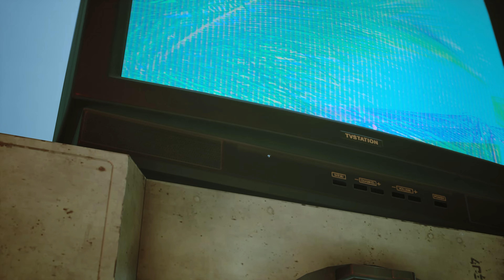STRAY прохождение - ЧЕРЕЗ КАНАЛИЗАЦИЮ ЗУРКОВ В РОБОВЕЙНИК, ЗНАКОМИМСЯ С ЖИТЕЛЯМИ ПОСЁЛКА #5